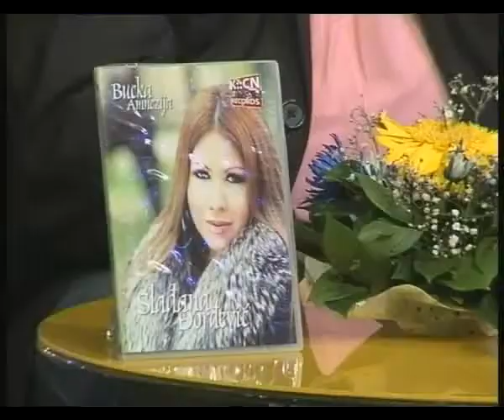Talk Show 525